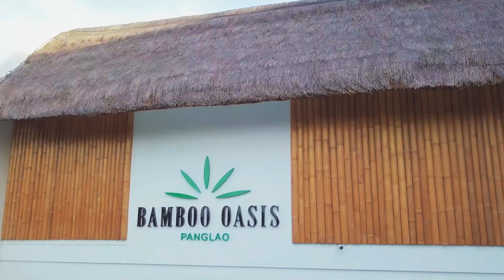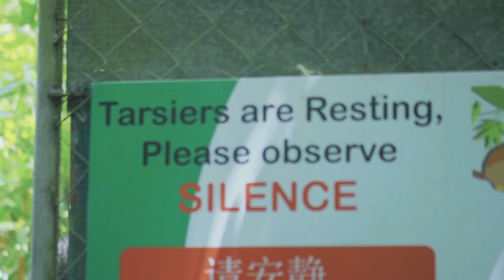Does Ed Love Ben's New Haircut? | Bohol | Lost In The Philippines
After our crazy adventure in Cebu, Ed finally joined us in Bohol.

We traveled Bohol in motorbikes as it is one of the best ways to explore a region. Find out the places we've been and the people we met!

Shoutout to ShopBack and Klook for the amazing travel deals!

If you want to join us on our next adventure be sure to check out our Facebook page for all the latest competition updates: